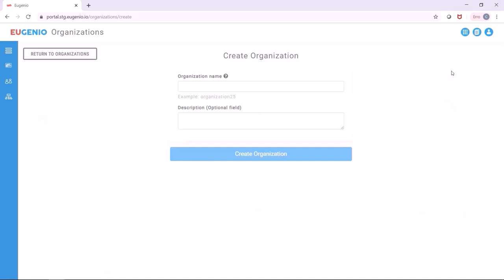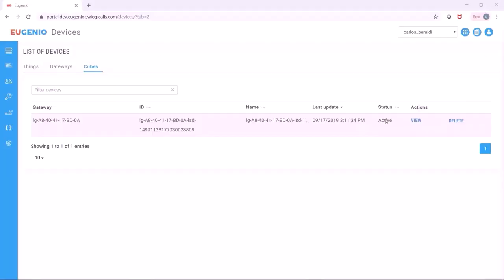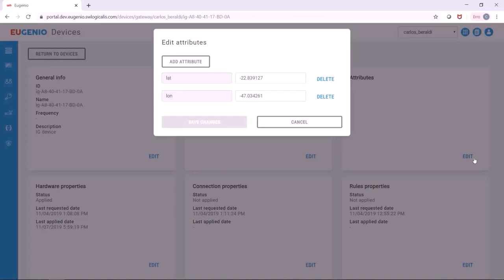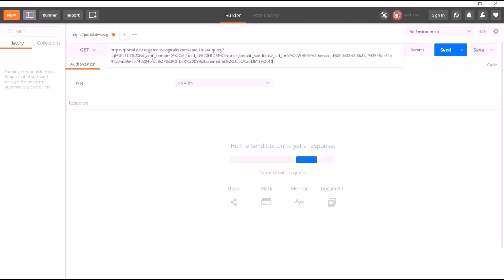Tutorial Eugenio - Cleison Santos - Logicalis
A Logicalis é uma das apoiadoras do HackCovid19! Uma empresa global de soluções e serviços de tecnologia da informação e comunicação com operações na Europa, América do Norte e do Sul e Ásia-Pacífico.

Um dos produtos da Logicalis é o Eugenio, uma plataforma que simplifica a construção de soluções de IoT (Internet das coisas). Muitas soluções podem ser desenvolvidas a partir desse framework! Veja o tutorial com Cleison Santos IoT coordinator da Logicalis